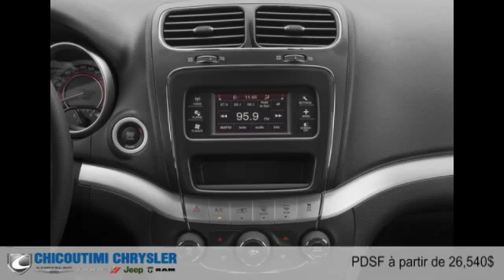Dodge Journey 2016 à Chicoutimi (Saguenay, près d'Alma)